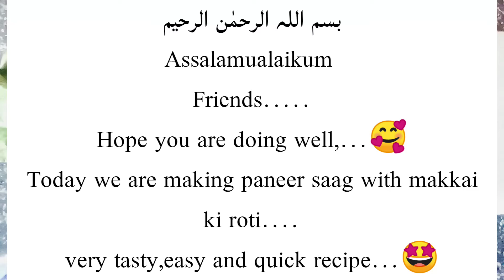paneer saag recipe with Makkai ki roti||easy and delicious recipe||پنیر ساگ مکئی کی روٹی